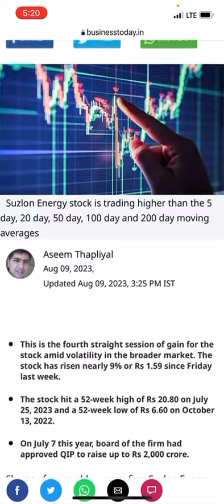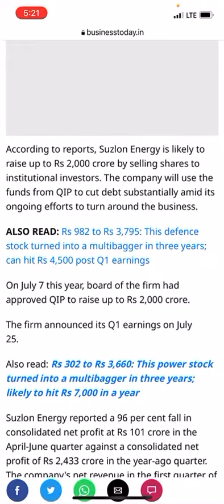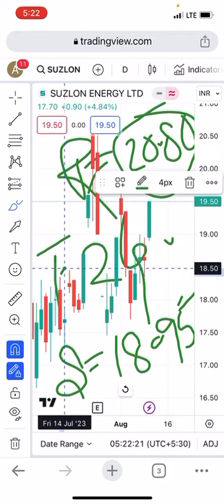Suzlon energy share support 18.95 & target 24+ within September board approved QIP 2000 cr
suzlon energy share latest news in hindi
suzlon share latest target today
is it safe to buy suzlon shares now
is it good to buy suzlon shares now
why suzlon shares are falling
suzlon energy latest news adani
latest news on suzlon share
is it good time to buy suzlon share
suzlon share price latest news
latest news on suzlon energy
current status of suzlon energy
suzlon energy latest news hindi